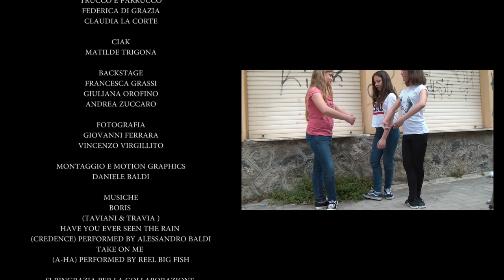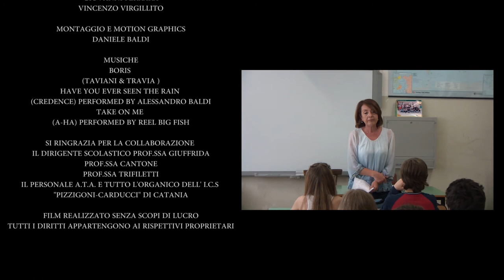CAMBIARE IL MONDO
"CAMBIARE IL MONDO"  (2018)
PRESENTATO DAL CORSO DI CINEMATOGRAFIA
DELL' I.C.S. "PIZZIGONI-CARDUCCI" (CT)
A CURA DI DANIELE BALDI

CAST ARTISTICO: VALERIA MARINO - L'ALIENA, ALTRI RUOLI (IN ORDINE ALFABETICO): GABRIELE ARRE', GIADA CAPONETTO, RUGGERO DI FRANCESCO, LAURA FORNAIO, CAROLA GIULIANO, MARTINA MANAGO', CHIARA MIGNEMI, GIORGIA NIPITELLA, MONICA PENNISI, GIULIA RUSSO, LORENA VELLA, CON LA PARTECIPAZIONE STRAORDINARIA DI: SARA CONDORELLI - PROFESSORESSA

CAST TECNICO: REGIA: AGATA FERRANTE - AIUTO REGIA: TOMMASO MARLETTA - ASSISTENTI ALLA REGIA: EMILIA COLAJANNI, DAVIDE DEL CAMPO - ASSISTENTE AL SET: GINEVRA GULITI
SCENEGGIATURA: SOFIA BARBAGALLO - STORYBOARD: FLAVIO MUSCUSO - TRUCCO E PARRUCCO: FEDERICA DI GRAZIA, CLAUDIA LA CORTE - CIAK: MATILDE TRIGONA - BACKSTAGE: FRANCESCA GRASSI,
GIULIANA OROFINO, ANDREA ZUCCARO - FOTOGRAFIA: GIOVANNI FERRARA, VINCENZO VIRGILLITO - MONTAGGIO E MOTION GRAPHICS: DANIELE BALDI

SPECIAL THANKS: DIRIGENTE SCOLASTICO PROF.SSA GIUFFRIDA, PROF.SSA CANTONE, PROF.SSA TRIFILETTI, PERSONALE A.T.A. E TUTTO L'ORGANICO DELL' I.C.S "PIZZIGONI-CARDUCCI" (CT)